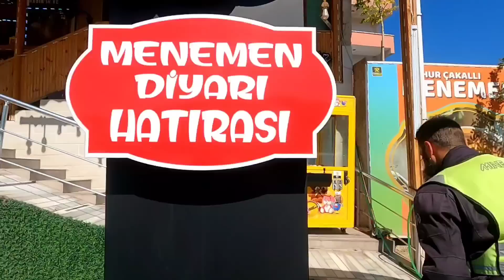50 cc MOTORLA FETHİYE'DEN SAMSUN'A GELDiK. (Siz kendinize inanın, başkaları da size inanacaktır.)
Merhaba dostlar...
motorsikletli maceramız devem ediyor Samsun'dayiz. İyi seyirleriniz olsun.

ROTASIZ BARAN’IN HİKAYESİ
Ben bir gezginim. Hafta sonu geldiğinde sırt çantamı hazırlar, yüreğimin götürdüğü yere
giderim. Yeni yerler görür, yeni insanlar tanır ve hafta başında şehrin kalabalığına nefes almış
bir şekilde dönerim... demeyi çok isterdim. Ama ben gönüllü değil de zorunlu gezgin
olanlardanım.
Gezginliğim tam da doğduğum gün başlamış. Güney Doğu’nun unutulmuş bir kentinin ondan
da unutulmuş bir köşesinde... Annem ve babamın misafirlik için gittikleri bir köyde dünyaya
gelmişim. Benden sonraki, kendi evlerinde doğmuş, sekiz kardeşimden önce...
Bir yere ait olamamam, hiç bir yeri evim gibi hissedememem doğduğum günün hatırası olsa
gerek. Ancak asıl gezginliğim iş hayatına atıldığımda başladı. Çalışmaya dokuz yaşında
başladım ve çılgın bir iş gezgini oldum. Çobanlıktan çıraklığa, fırıncılıktan arabacılığa kadar
keşfetmediğim iş kalmadı.
En büyük gezi maceramı ise daha on yedimde evden kaçıp Akdeniz’in sıcak bir kentine
gitmekle yaşadım. Kısa zamanda hangi işi yaparak ayakta kalacağımı da anladım. Ben
gezecektim. Yanımda satmam için eşyalar olacaktı, sattıkça karnım doyacaktı ama gördükçe
ruhumun doyduğunu hissettim.
Böylece yıllar geçti. Ülkenin hemen hemen tüm şehirlerini rotasız dolaştım. Ne kendimi ait
hissettiğim bir yerim ne de ailem oldu. Ama mutlu, umutlu bir adam olmayı da öğrendim.
Ancak bitmedi...İnsan var oldukça da bitmiyor hayalleri. Rotasızlığa alışmış ruhum yerinde
duramıyor, hep gitmek istediği bir yerler var... önce bir yol arkadaşım, yoldaşım olsun
istedim. Rota, can dostum... Rota nevi şahsına münhasır bir kedi. Onu ilk gördüğüm an öyle
bir enerji aldım ki o zamana kadar bir kedinin uzun yolculuğa çıkabileceği fikrini bile
düşünmemiştir. Bakışları, duruşu, yürüyüşü, kararlı ve umursamaz halleri.. her şeyi ile
aradığım arkadaş bu dedirtti.
Rotayla birlikte yol serüvenlerimize küçük vosvosumuzla başlamıştık. Sonra da yeşil
minibüsümüz Tırtıl bize eşlik etmişti uzun süre. Gezip görme hayallerimiz büyüdükçe,
yollarımız uzadıkça bize eşlik eden evimiz de büyüyordu anlayacağınız. Şimdi ise hem bir ev
hem de kafe olarak tasarlanan otobüsümüz, Rotabüs bizimle.
Bir gün kendi hayalinizi yaşarsınız, hayatınıza renk katarsınız ve insanlar buna hayran kalır.
Sanırım dünyaya bırakacağım şey de bu; tasarladığım bir ev, araç, kafe, yaşam... her şeyin
sığdığı, bir arada olduğu ve seyahat eden bir hayat.
Birilerinin hayalini körüklemek, seyahat eden hayatları sevdirmek, her seferinde büyük bir
heyecanla bu süreci paylaşmak... tekerlek üzerindeki hayatımızı en detaylı şekilde
anlatacağım videoları bu kanalda yayınlayacağım artık. Bizim için yeni bir macera. Katkılarınız
için şimdiden minnettarım.
Sevgilerimle .